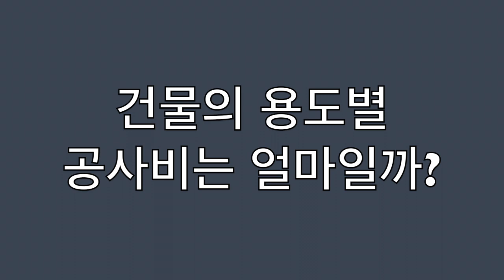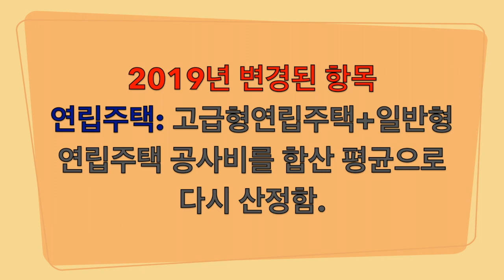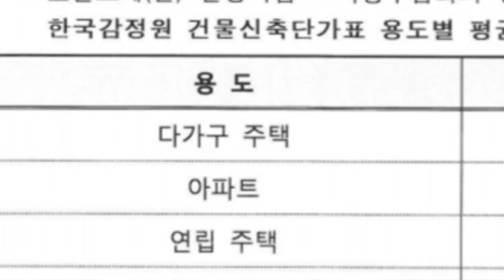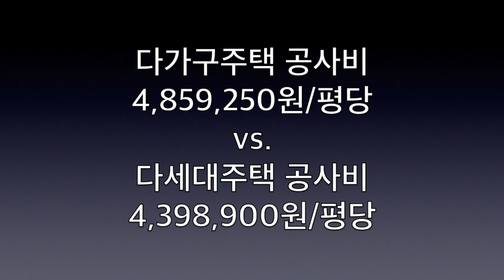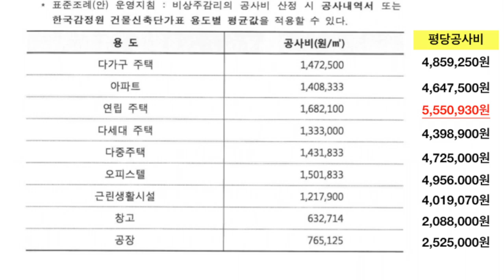2019년도 건물용도별 공사비 한국감정원 건축사이관용의 건축뉴스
2019년도 건물용도별 공사비 한국감정원 건축사이관용의 건축뉴스입니다.